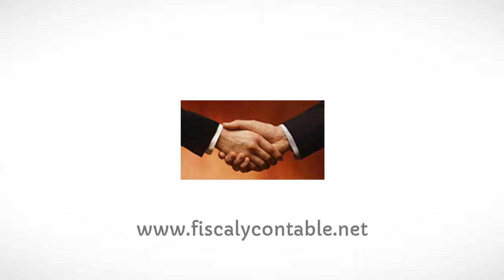Asesoramiento fiscal en Madrid - Asesoría Fiscal, Contable y Laboral en Madrid - InfoIsInfo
Asesoría Fiscal, Contable y Laboral en Madrid, Asesoramiento fiscal en Madrid. Más Información

Asesoría fiscal, contable y laboral para empresas

Céntrese en crear un gran negocio

Las empresas estamos obligadas a cumplir la legislación vigente. La suya quizá ya lo haga, pero es posible que usted quiera sacar el mejor partido a su gestión contable y que necesite asesoría fiscal completa y de manera permanente.

A veces, lo más complicado se convierte en sencillo en manos de un experto. Sienta la libertad de disponer de un asesor personal siempre a su servicio y olvídese de los procesos de asesoría fiscal y gestión contable.

Ofrecemos Asesoramiento fiscal, laboral y contable para empresas.

Dispone de un asesor personal (Licenciado en Económicas o Empresariales) que es quien le TUTELA periódicamente y está a su disposición en nuestras oficinas.Impuesto sobre Sociedades - Autoliquidación e ingreso de pagos fraccionados y declaración anual de Impuesto de Sociedades.Impuesto sobre Valor Añadido - Declaración trimestral y resumen anual de I.V.A.Retenciones e ingresos a Cuenta del Impuesto sobre la Renta de Personas Físicas.Declaración anual de operaciones con terceros.Impuesto sobre la Renta de Personas Físicas e Impuesto sobre el Patrimonio.Impuestos Locales.Inspecciones, Reclamaciones y Recursos.